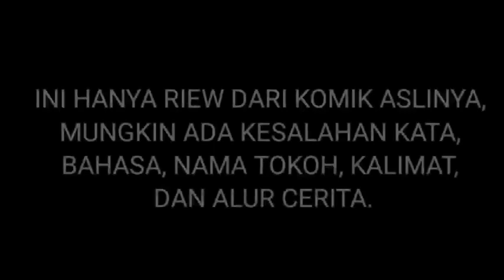Berani sekali | Sultry Wedding chapter 34 sub indo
Mohon maaf bila ada kalimat yang kurang tepat dalam percakapan di video ini, disini BKMANHUA hanya menerjemahkan komik tersebut dari komik aslinya saja, supaya bisa menghibur kalian semua.